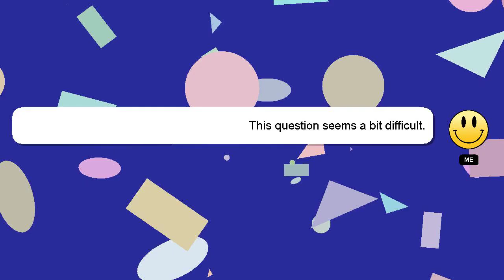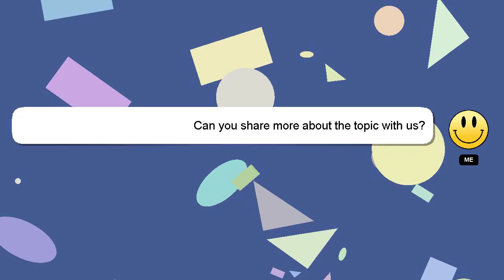How to insert effects in premiere pro?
A brief introduction of myself, Hello, I am Delphi. I help you answer your questions. - How to insert effects in premiere pro?

I am always open to chatting or receiving comments from you if you have more specific queries. A 'heart' from me will be given as a sign of appreciation for your answer.

*2 What we are experimenting :*